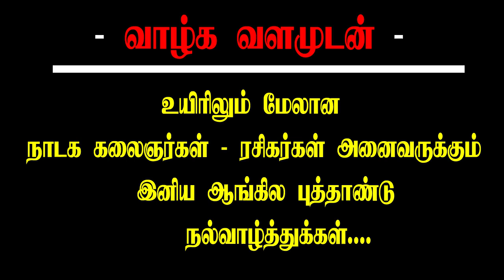2021 சூப்பர்ஹிட் நாடகம்|1- NO-1 அமைப்பளார் MPS அமைப்பில் | மெலடி சிங்கர் உதயகுமார் பாடல்கள்